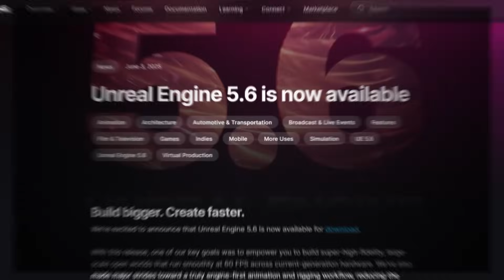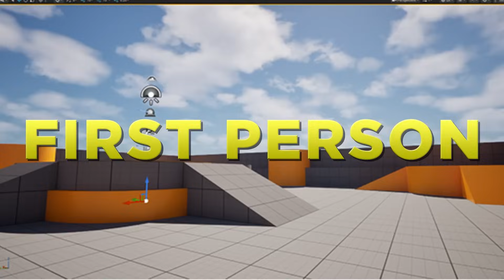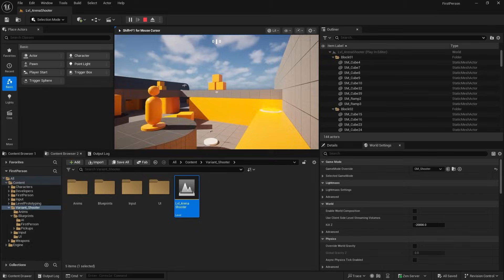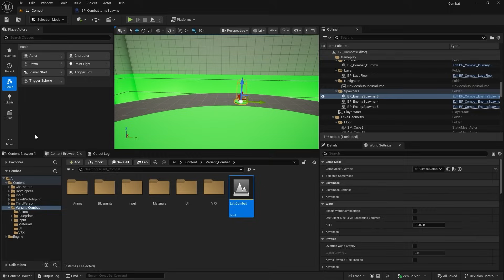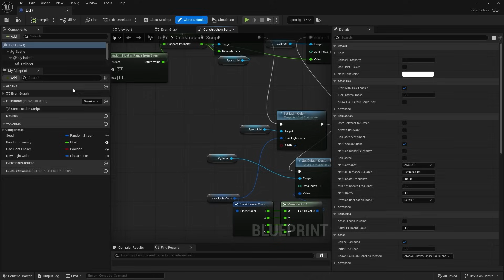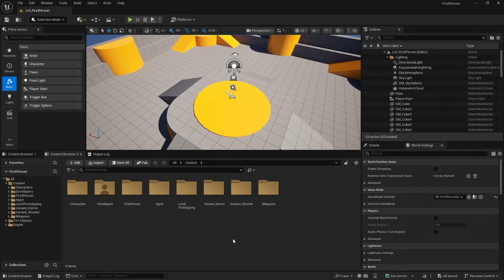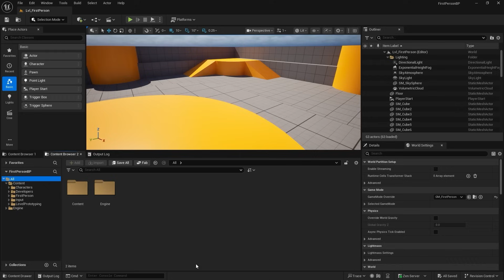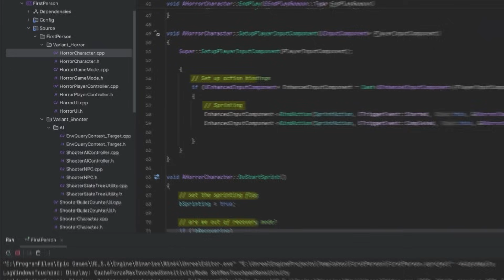Learning Unreal Engine Has Never Been This Easy!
Recently, Epic games launched brand new project templates with Unreal engine 5.6 — and they’re more than just a starting point! 🚀
In this video, I’ll show you how you can use these templates to learn Unreal Engine step by step — whether you’re a complete beginner or looking to level up. I will also show you how you can use them to easily transition from Blueprints to C++, making it the perfect way to grow your skills and confidence in Unreal Engine development.